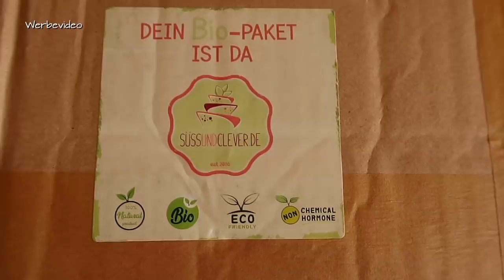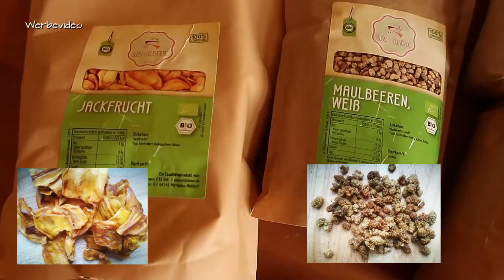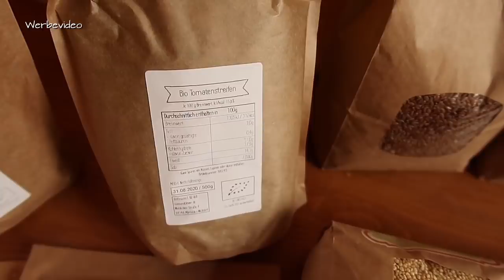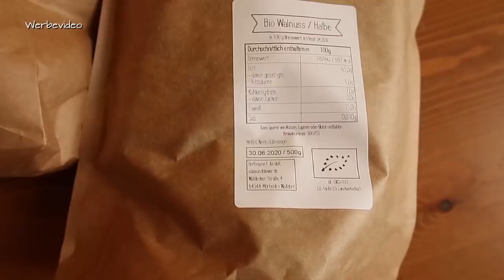Ultimatives Krisenpaket von süss&clever! Fit für den Notfall?